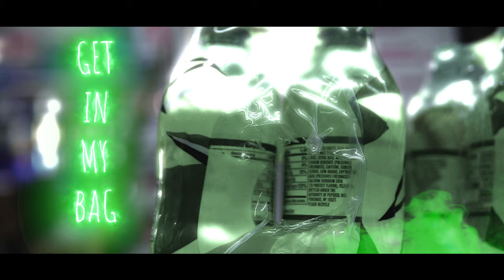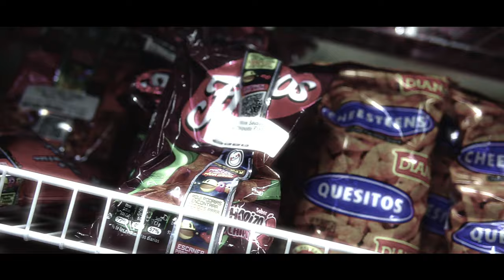BlairLoco x Tiny Loc - Get In My Bag (Official Music Video)